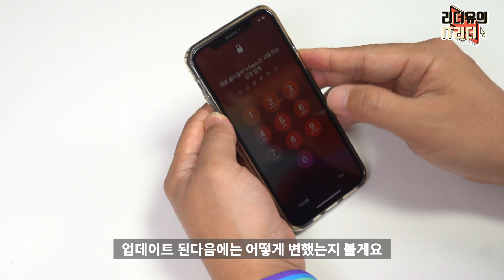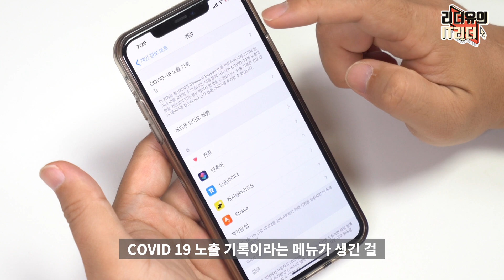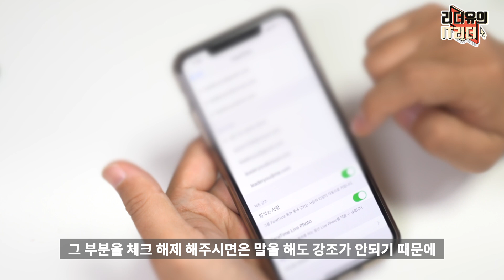아이폰, 아이패드 달라진점 5가지! iOS13.5 / iPadOS13.5 변화 (마스크, 프라이드 워치페이스, 애플뮤직, 페이스타임)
더보기 보면 아이폰SE2 2대 증정이벤트 내용도 있어요! 업데이트 사진 보기 아이폰, 아이패드의 새로운 변화가 찾아왔습니다 iOS13.5 iPadOS 13.5 확인해 보세요!

리더유 인플루언서 홈 아이폰SE 2대 증정 이벤트

​리더유 인플루언서 홈 '팬하기' 이벤트 입니다. 유튜브, 네이버포스트, 인스타그램 소식으로 다양한 IT정보를 빠르게 만나 보세요. 리더유 인플루언서 홈을 구독하시면 아이폰SE 2대를 추첨해서 드립니다.

● 이벤트 경품
1) 아이폰 2세대 2대 (원하는 컬러로 구입해 드립니다. ) - 2명 추첨!

 리더유 인플루언서 홈에서 팬하기 클릭 및 해당 공지에 댓글 남기기

● 이벤트 정보
- 이벤트 기간 : 6월 31일
- 발표 : 7월 1일